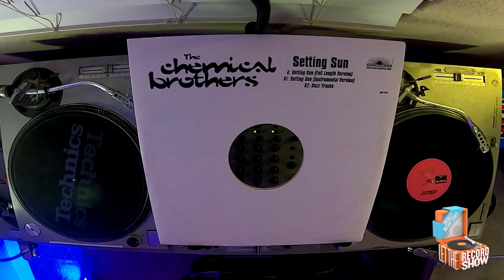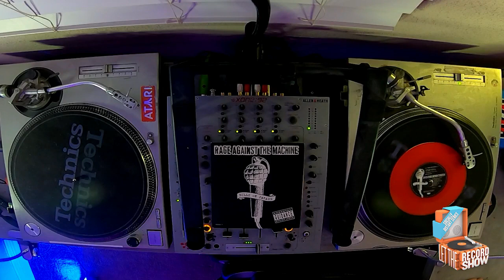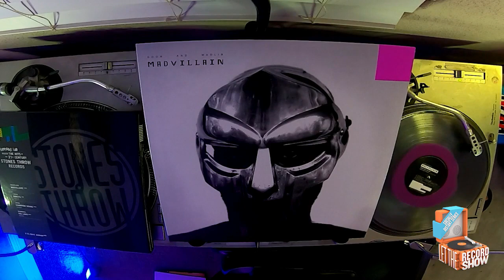Let the Record Show Ep. 51: Mat Zo (Interview)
Let the Record Show – the crate-dug interview series in which musicians, DJs, rappers, and producers discuss their favorite songs of all time as the tracks spin on vinyl – closes out 2020 with its final episode of the year featuring electronic music producer Mat Zo.

Hot off the heels of his third studio album Illusion of Depth, Mat Zo sits with hosts Mike Pizzo and Warren Peace as they dig through vinyl rarities selected by the producer. Mat picks a varied crop of tracks including alt-rock staples from Soundgarden and Rage Against the Machine, backpack rap from Madvillain and Deltron 3030, and classic rock standards from the Beach Boys and 10 cc, among others. Mat also talks about the creation of his new album and the role of electronic dance music during a pandemic.

Mat Zo’s appearance on Let the Record Show marks the 51st episode in the series and the final episode of Season 4. Guests on previous episodes this season have included J-Zone, Cut Copy, Blu & Exile, Sofi Tukker, The Free Nationals, R.A. The Rugged Man, RJD2, Little Brother, Cam O’bi, Dudley Perkins, YehMe2, Rittz, SNAILS, Malik and J-Boogie. Let the Record Show will continue with Season 5 in 2021.